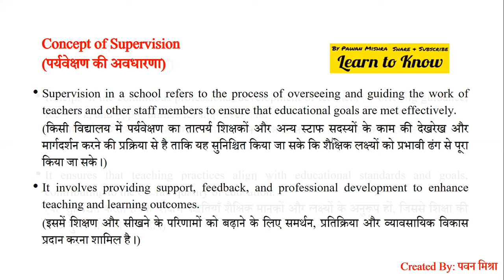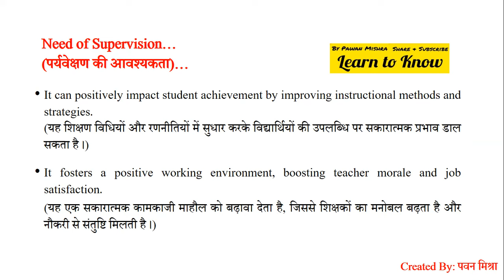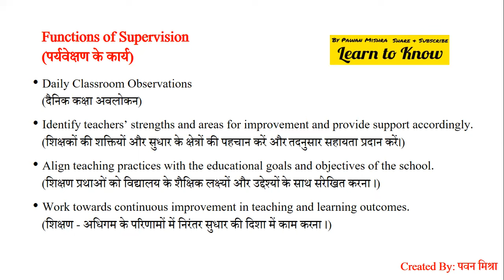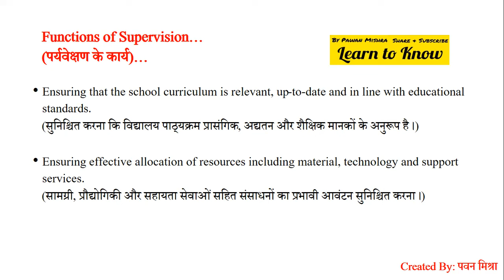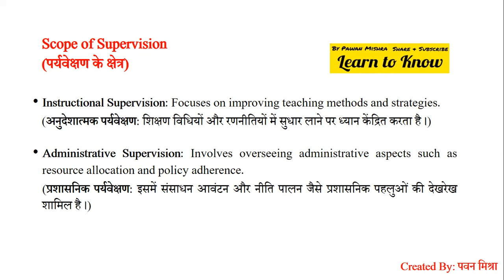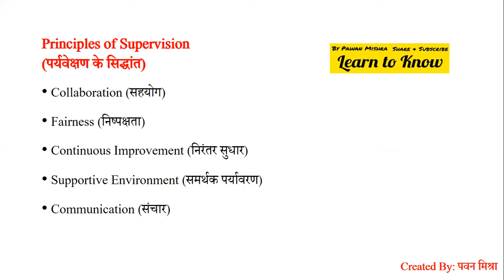Supervision: Concept, Need, Functions and Scope & Principles | SOM | B.Ed. Exam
School Organization and Management
Supervision: Concept, Need, Functions and Scope & Principles
पर्यवेक्षण: संकल्पना, आवश्यकता, कार्य और कार्यक्षेत्र एवं सिद्धांत
By Pawan Mishra

school management
educational management
School organisation and management b.ed notes
important questions of school organisation and management
school organisation and management question paper
guess questions of som
School organization and management b.ed notes in hindi